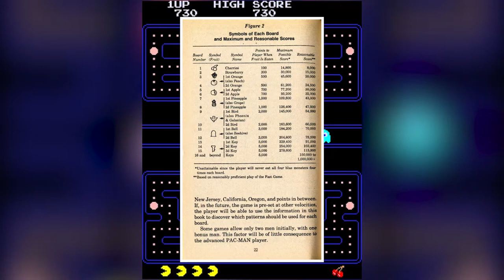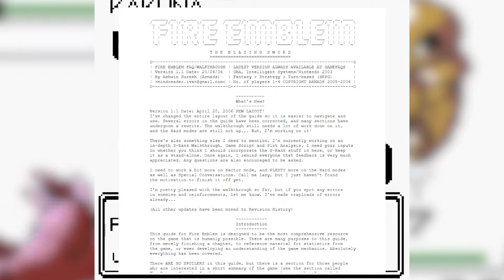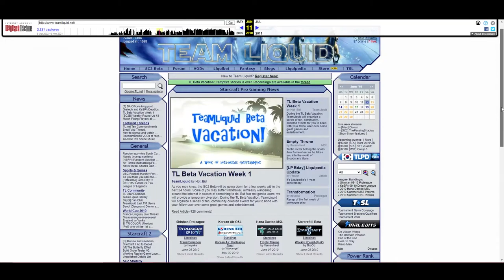How the Internet "Ruined" Gaming: Too Much Information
Has the internet ruined gaming? Has the plethora of information at our fingertips affected how we approach and play games? Join me as I take a look at how the internet and access to information has changed the way we game.

- Michael Jordan's BEST 23 Plays Proving He Was Like No Player We've Ever Seen Before or After! -House of Highlights
- Hacker Glasses 03 provided by Videvo
- Computer Code Flythrough Loop by Videvo
- Typing in the Dark 03 by Videvo